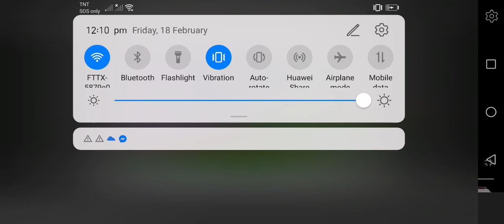dateblocks band 14